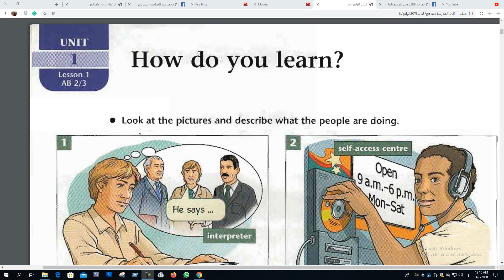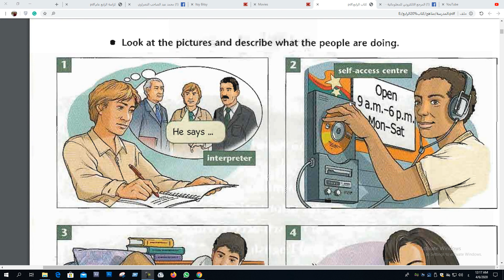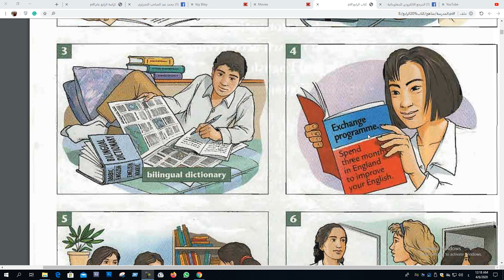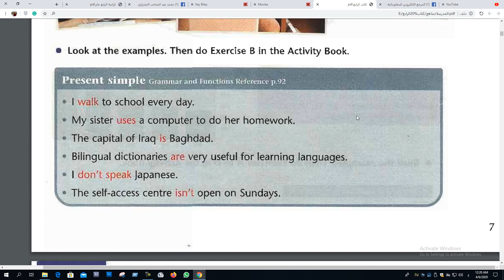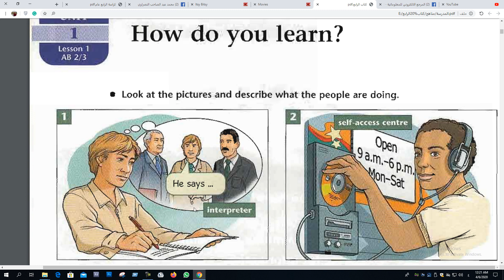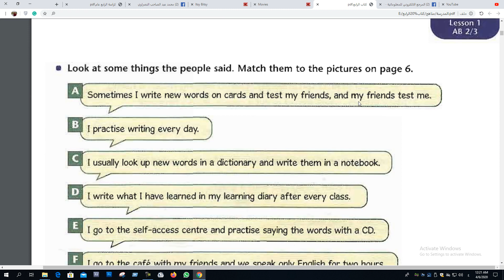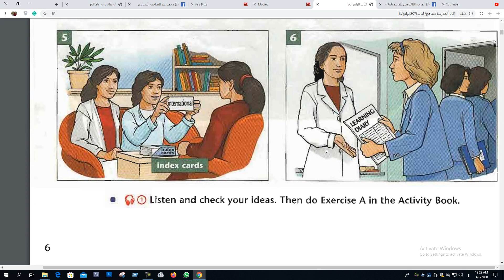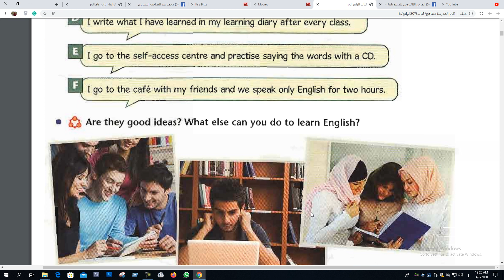الوحدة الاولى - الدرس الاول للصف الرابع الاعدادي / كتاب الطالب